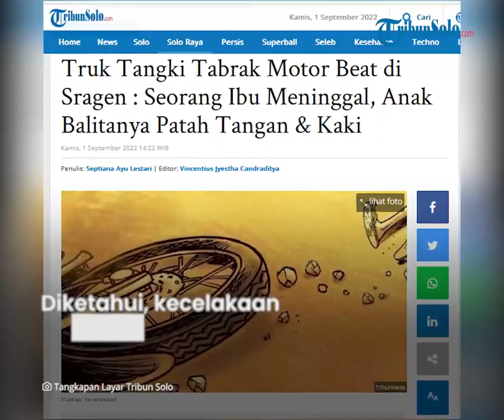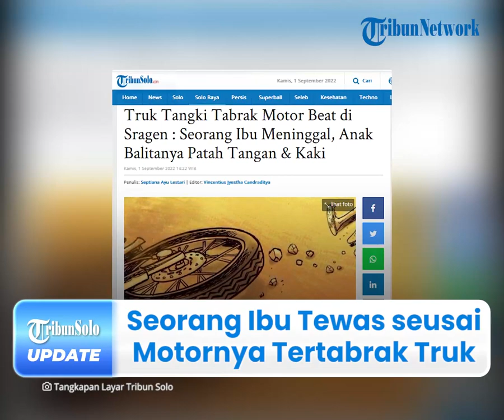Seorang Ibu Tewas seusai Motornya Tertabrak Truk Tangki di Sragen, Satu Balita Cidera Tangan & Kaki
TRIBUN-VIDEO.COM - Seorang ibu tewas seusai terlibat kecelakaan di Jalan Sambirejo-Sragen, Desa Ngarum, Ngrampal, Sragen, Jawa Tengah pada Kamis (1/9).

Diketahui, kecelakaan maut itu terjadi sekira pukul 06.30 WIB.

Kanit Gakkum Satlantas Polres Sragen, Ipda Irwan Marviyanto mewakili Kapolres Sragen, AKBP Piter Yanottama membenarkan laka lantas tersebut.

Ia mengatakan, kecelakaan melibatkan satu unit truk dan satu unit sepeda motor.

Kendaraan yang terlibat kecelakaan tersebut di antaranya yakni truk Mitsubishi dan sepeda motor Honda Beat.

"Kecelakaan melibatkan truk Mitsubishi dengan nomor polisi AD 1527 GN dengan sepeda motor Honda Beat bernomor polisi AD 4899 BLE," ungkapnya.

Truk yang diketahui berjenis tangki tersebut dikendarai oleh P Rohmadi (46), warga Desa Katelan, Tangen, Sragen, Jawa Tengah.

Sedangkan, sepeda motor Honda Beat dikendarai S Narti (33) bersama anak laki-lakinya RAM (3).

Diketahui ibu dan anak warga Desa Ngarum, Ngrampal, Sragen, Jawa Tengah.

Menurutnya, kecelakaan berawal dari sepeda motor Honda Beat berjalan dari arah selatan menuju utara.

Sedangkan truk tangki berjalan dari arah timur menuju barat.

Dijelaskan olehnya seusai dekat dengan lokasi kejadian, diduga pengendara sepeda motor Honda Beat menyeberang jalan ke utara.

"Setelah dekat lokasi kejadian, diduga pengendara sepeda motor Honda Beat menyeberang jalan ke utara," jelasnya.

Sedangkan dari arah timur melaju truk tersebut, namun karena jarak yang sudah dekat, pengemudi truk tangki tidak dapat menguasai laju kendaraanya.

Akhirnya, truk tersebut membentur sepeda motor Honda Beat.

"Sedangkan dari arah timur melaju truk tersebut, dan karena jarak sudah dekat, pengemudi truk tangki tidak dapat menguasai laju kendaraannya hingga membentur sepeda motor Honda Beat," jelasnya.

Akibat kecelakaan itu, korban yang merupakan ibu dan anak tersebut terluka.

Dilaporkan, seorang ibu itu mengalami leher nyeri, tangan kanan patah, tangan kiri patah dan sempat dirawat di RSUD Soehadi Prijonegoro Sragen.

Sedangkan sang anak mengalami tangan kanan patah dan kaki kanan patah, dan dirawat di rumah sakit yang sama dengan ibunya.

Namun nahas, akhirnya sang ibu dinyatakan meninggal dunia di rumah sakit.

"Innalillahi wainnaillaihii roji'uun, iya (ibunya meninggal dunia)," pungkasnya.

(Tribun-Video.com/TribunSolo.com)

Artikel ini telah tayang di TribunSolo.com dengan judul Truk Tangki Tabrak Motor Beat di Sragen : Seorang Ibu Meninggal, Anak Balitanya Patah Tangan & Kaki.